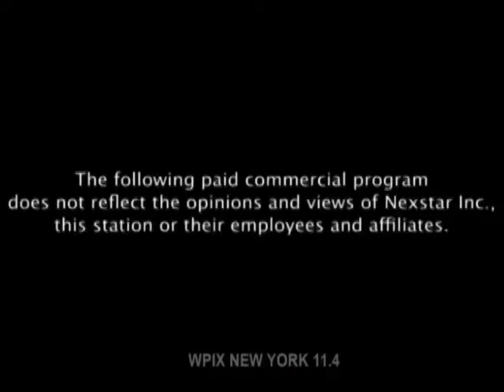Rewind TV Split Screen Credits (July 4, 2022) #2